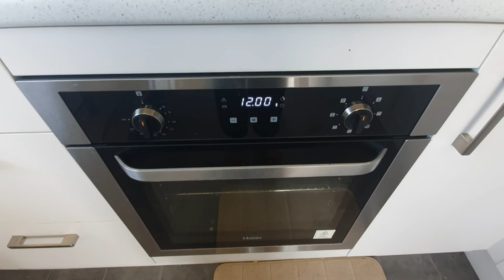RECETA de pan rollo (LA COLMENA)muy facil y delicioso😋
ingredientes

500g de harina
200ml de agua
20g de levadura
10g de sal
60g de mantequilla
60g de azúcar

El horno precalentar a  170°c  por 15 minutos
y cosibar los panes a 170° por 25 minutos .